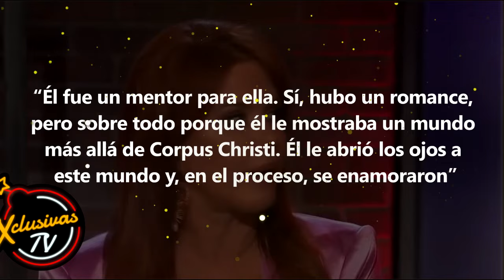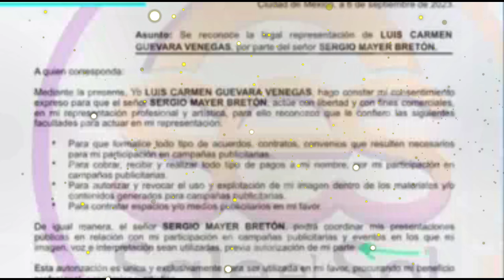Selena Quintanilla sostuvo una relación extramatrimonial con su cirujano según investigaciones.